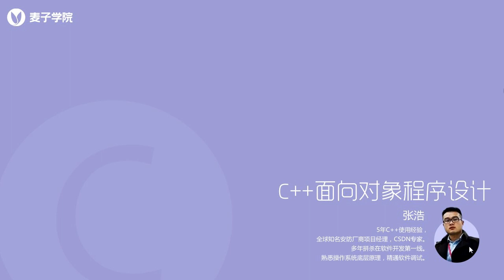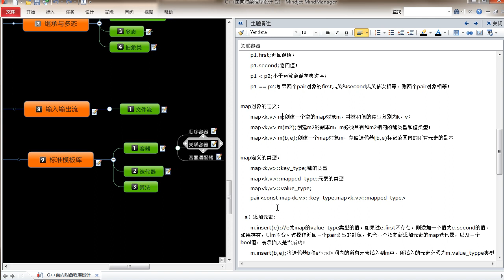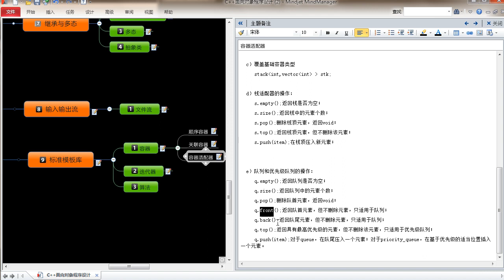C++面向对象编程27 第27节STL关联容器和容器适配器